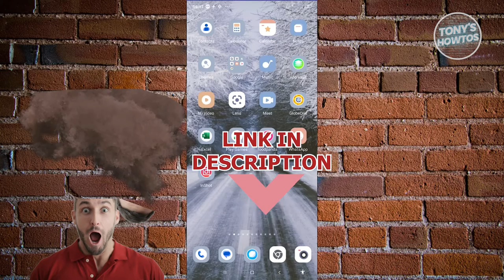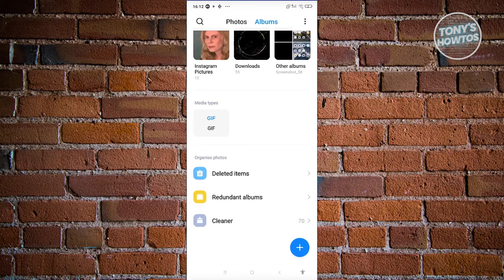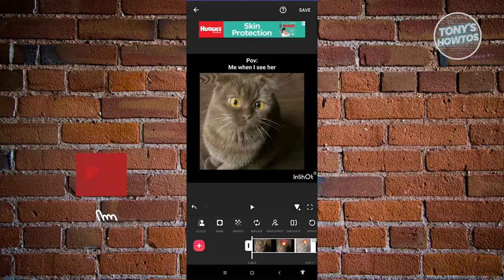How to Recover Inshot Deleted Video (2024)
In this video, I show you How to Recover Inshot Deleted Video in 2024. The quick and easy tutorial How to restore a video on INSHOT editor app. Do you want to know step by step how to recover permanenty deleted video clip from inshot in 2024? Yes? Great!